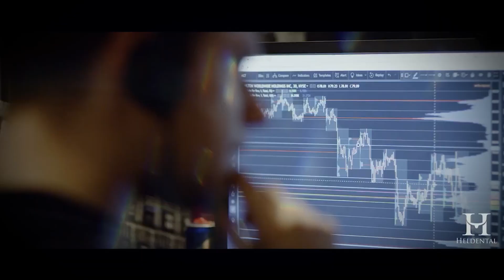Die Neidgesellschaft in Deutschland Teil 2 - Volumen Trader sprechen Klartext